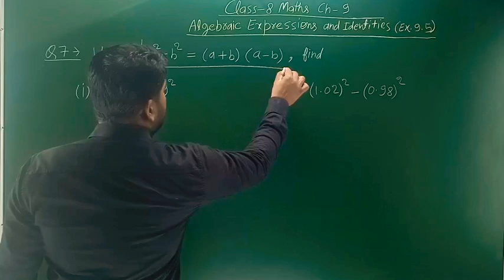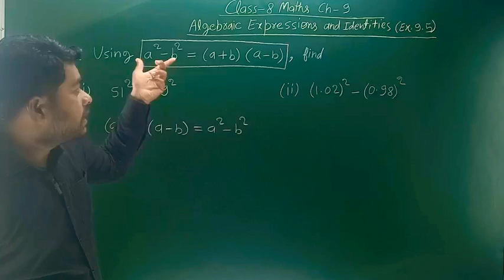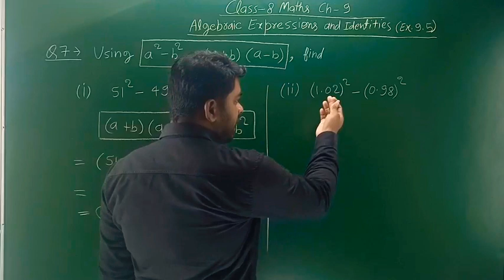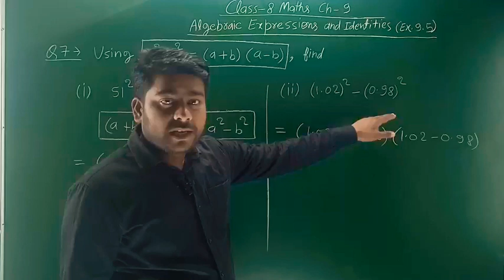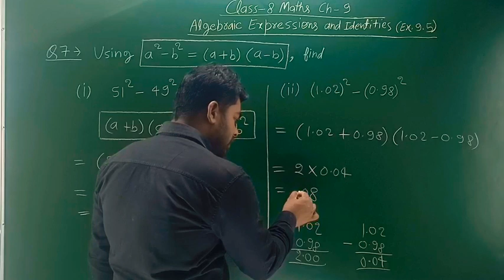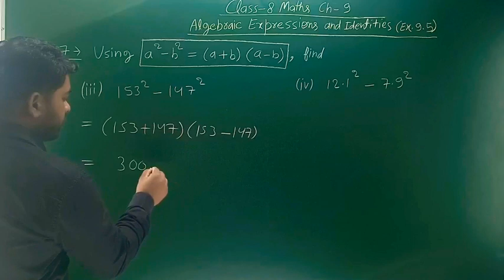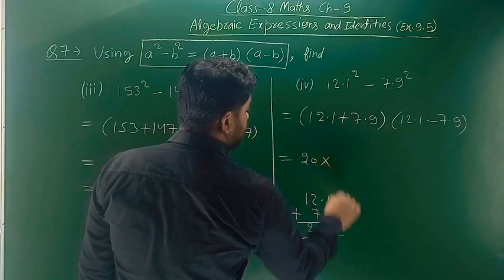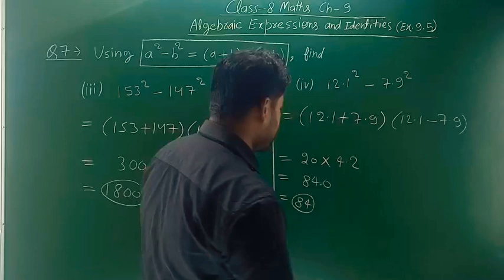Class 8 Maths Ex 9.5 Q 7 - Algebraic Expressions And Identities - Chapter 9 By Ankit Sir